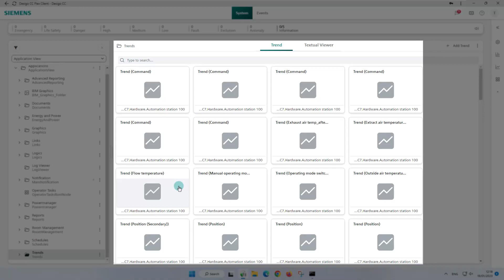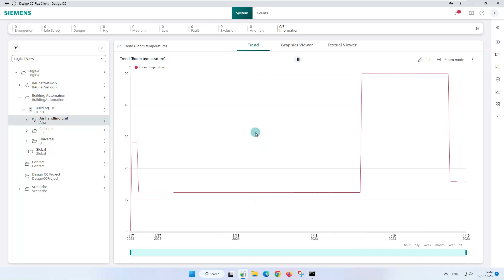5.2│Desigo CC – Flex Client – Trends – Display trend charts